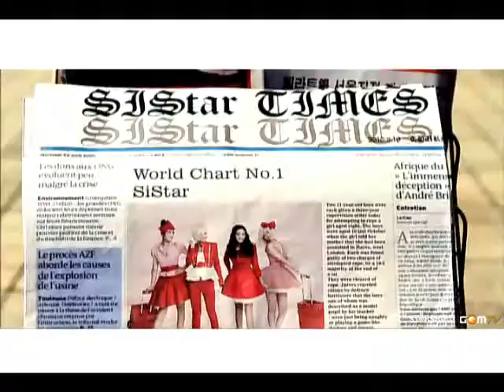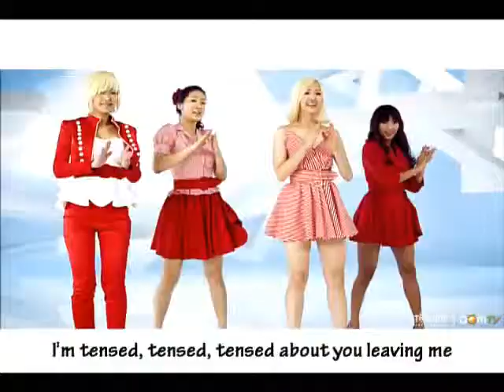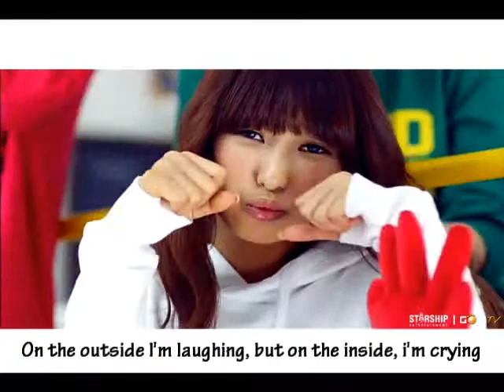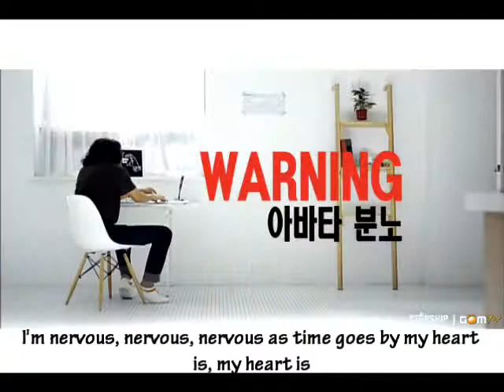Sistar [english subs] Shady Girl